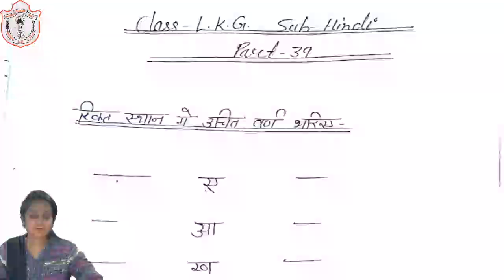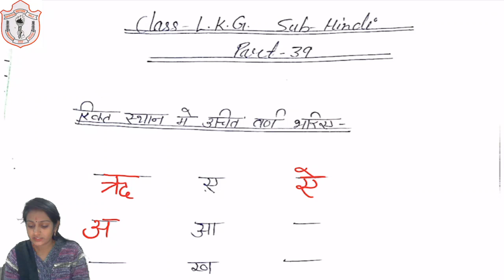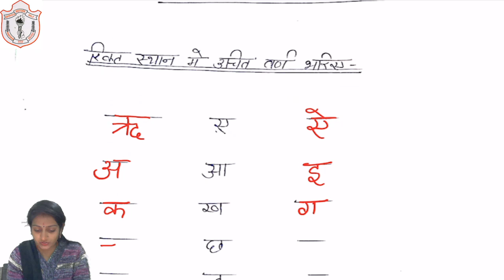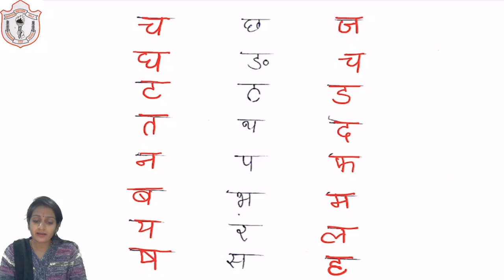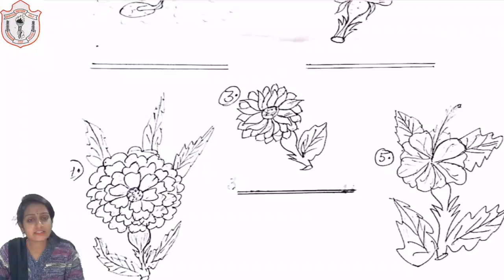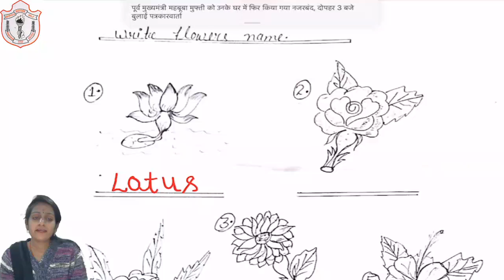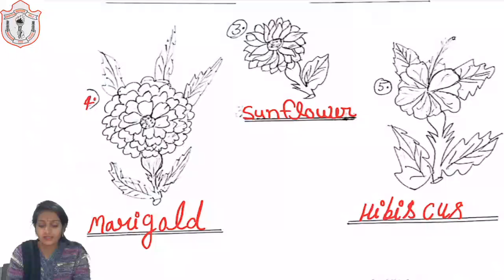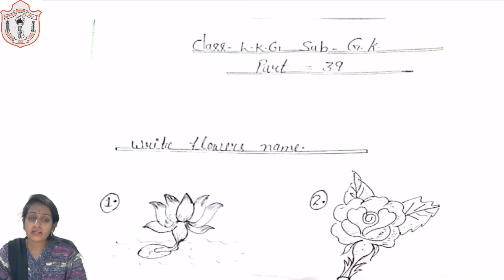CLASS L K G II HINDI G K II PART 39 II